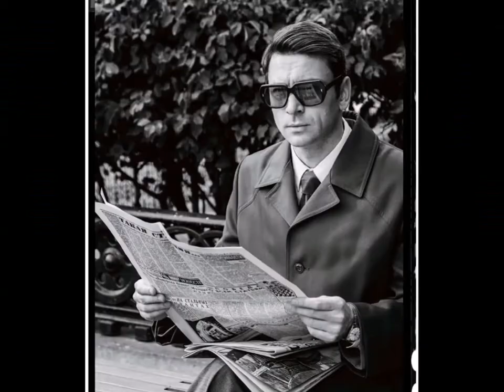Антон Хабаров (Казанова) играет Шопена.